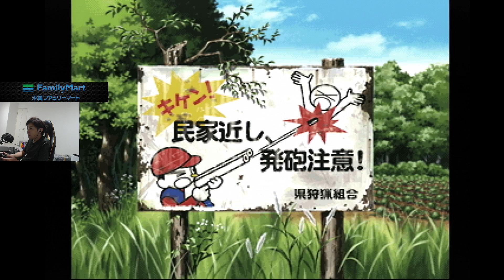【ぼくのなつやすみ】＃４ 詩ちゃんと初デート ウッキウキの高橋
マウスパッド Logicool G640
ヘッドセット SteelSeries Arctis 5 Black 2019 Edition
キーボード Logicool PRO X
マウスバンジー BenQ ZOWIE CAMADE
配信マイク audio-technica AT2035
オーディオデバイス YAMAHA AG03
イヤホン Bose QC20
ディスプレイROG SWIFT PG258Q

【使用PC】
CPU： Intel Core i9-9900K 3.60GHz
MOTHER： ASUS ROG STRIX Z390-F GAMING [Intel Z390chipset]
MEMORY： 32GB[16GB*2枚]
HDD/SSD： SAMSUNG 970 EVO Plus [M.2 PCI-E SSD 500GB]
HDD/SSD2： TOSHIBA DT01ACA200 [2TB 7200rpm 64MB]
HDD/SSD3： Crucial CT1000MX500SSD1[1TB SSD]
VGA： GeForce RTX2080 8GB ASUS製ROG-STRIX-RTX2080-O8G-GAMING
POWER： SilverStone SST-ST75F-GS V2 [750W/80PLUS Gold]